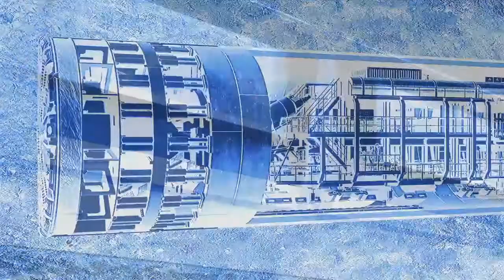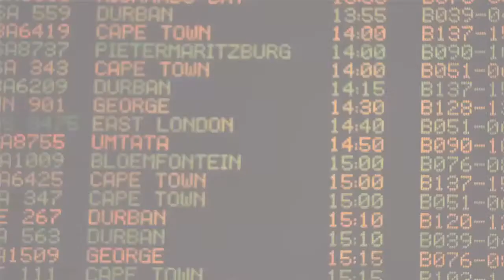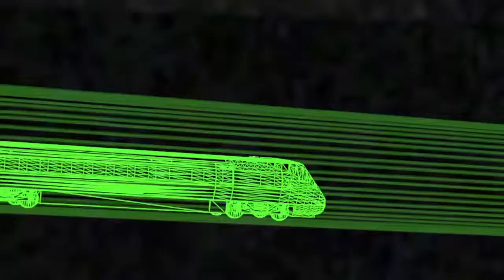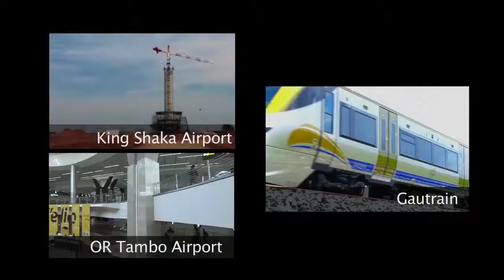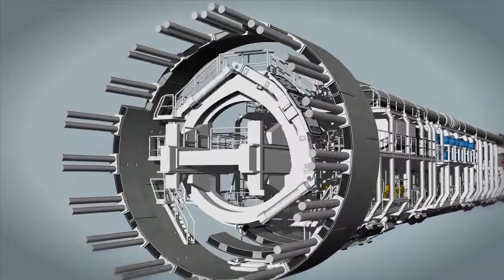National Geographic Megastructures - Build up to the Cup: Train (Act 1)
Documentary produced by Briteside Television for Nation Geographic Channel.

South Africa has a strong engineering history, from constructing the world's deepest gold mines to award winning fossil fuel plants. South African engineers have a reputation for skill and innovation.

The countdown to World Cup 2010 has begun: Billions of dollars are being spent to build Africa's first high speed train.

Edit and VFX by Daniel Manners and Sarah Deseta.